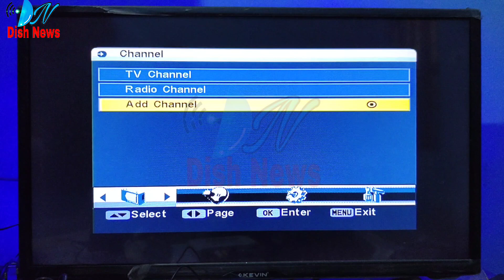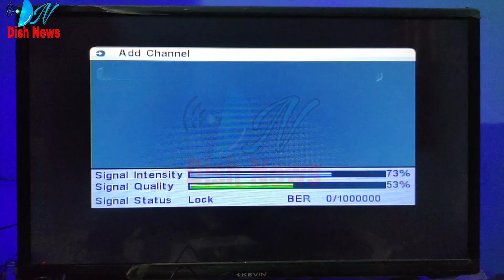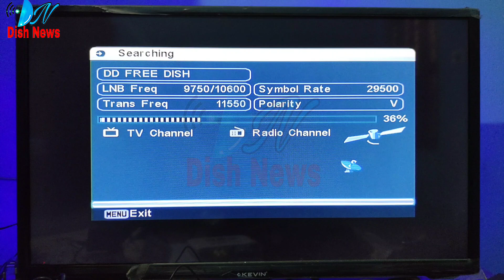INDIA VS PAKISTAN LIVE MATCH SETTING OF DD SPORTS 1.0 dd free dish me dd sports channel kaise laye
INDIA VS PAKISTAN LIVE MATCH SETTING OF DD SPORTS 1.0

how to get dd sports on dd free dish
dd sports live tv cricket match
dd sports live
dd sports live cricket match today online tv
dd sports 1.0 live
how to add dd sports on free dish
dd sports
dth tricks world
dd free dish
dd sports live match today
dd free dish me dd sports channel kaise laye
dd free dish par dd sports channel kaise laen
dd sports channel free dish mein kaise laen
dd free dish pe dd sports channel kaise laye
dish news